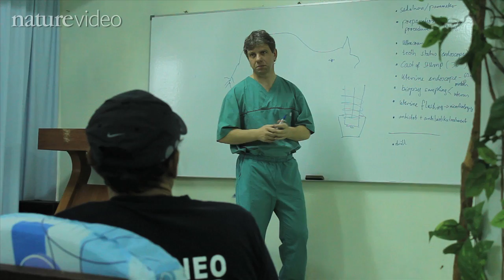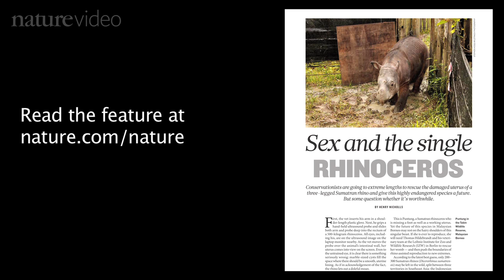Extreme conservation - by Nature Video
Freelance journalist Henry Nicholls travels to Borneo to meet 'Stumpy', the three-legged Sumatran rhino with a damaged uterus.
Some conservationists believe that the future of her highly endangered species depends on bringing in the last few remaining individuals for captive breeding. Others, however, question whether these expensive measures are worthwhile.
Watch this crack team of German vets perform surgery on Stumpy, in an effort to repair her troubled uterus.